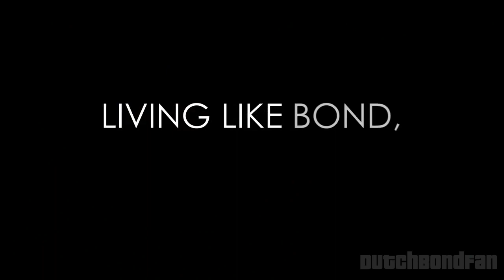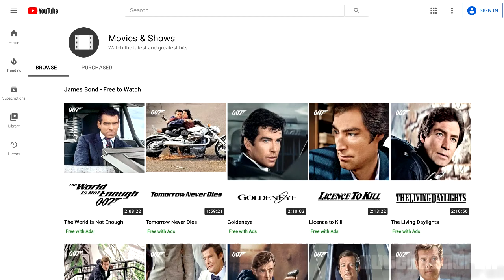You Know You're a Bond Fan When...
You'll know you're a Bond Fan when you recognise any of the situations mentioned in this video!